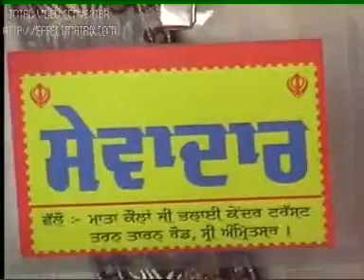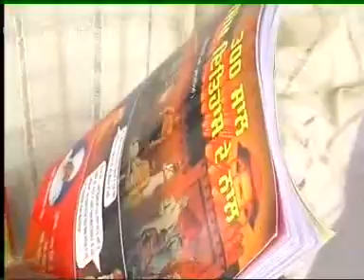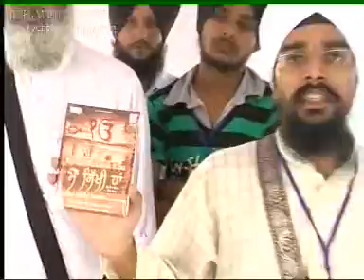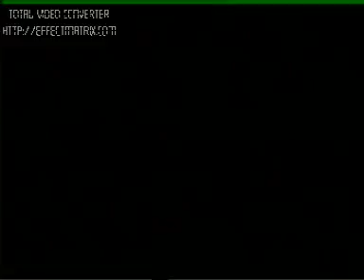GURBAANI KANTH LEHER 2009 BY BIBI KAULAN JI BHALAI KENDER DI UNIT SHAHJAHANPUR WALO MOHAMADI VIKHE.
Sewadar Bhai Jaspreet Singh Komal